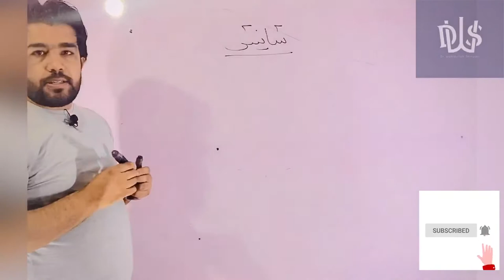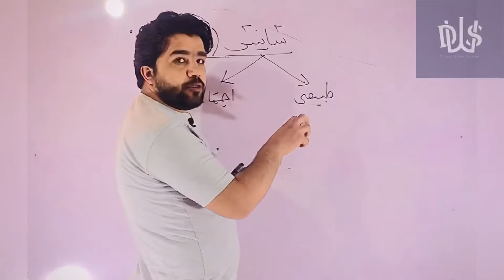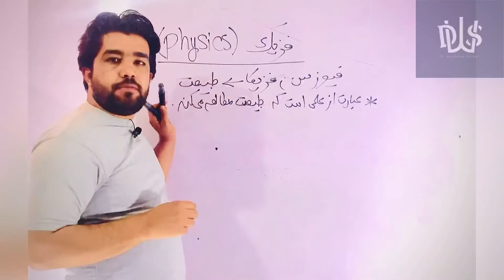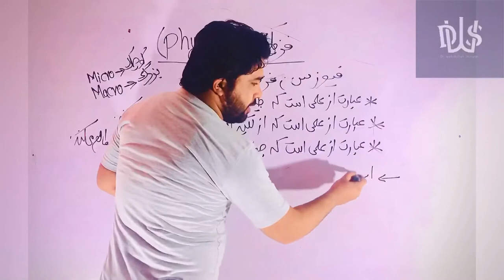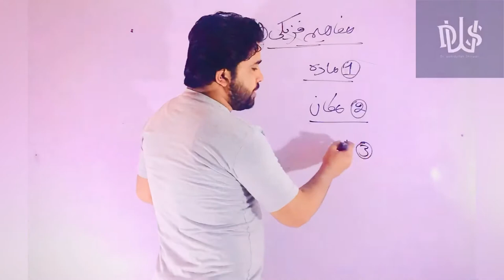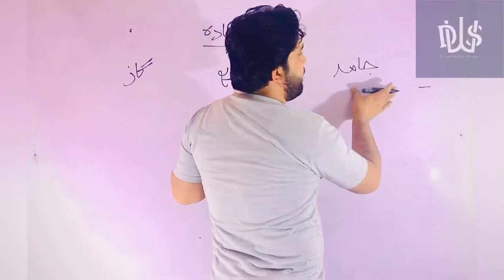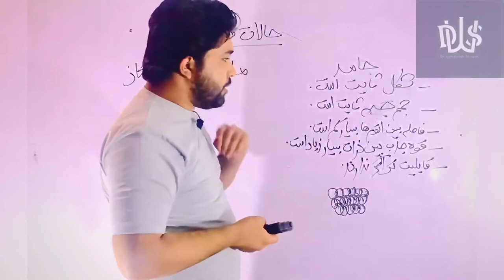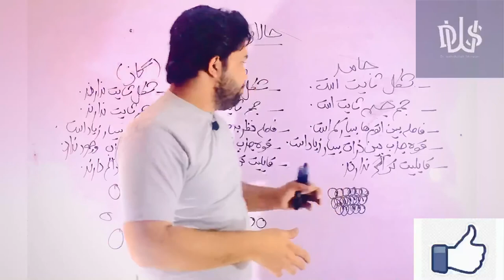درس 01 فزیک(فصل اول اندازه گیری L-1)با استاد داکتر وحیدالله شینواریDr Waheedullah Shenwari (Physics)